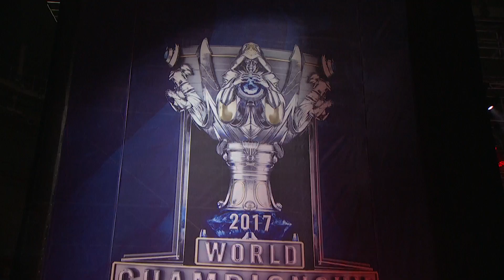【2017全球總決賽】小組賽 第二天 WE vs MSF